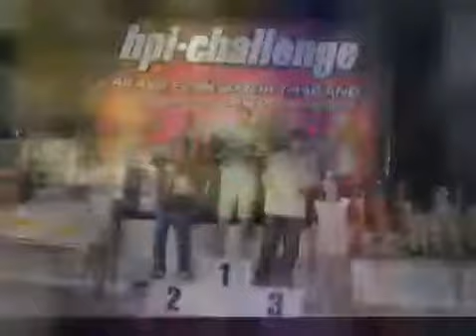HPI CHALLENGE ALL ASIA FINAL 2009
Big event for HPI/HB Asia R/C Racers. at Radio Control Speedway circuit (RCS), Bangkok, THAILAND.
on December 5-6, 2009. Photo by Smith_9TURBO, PHONGs, We